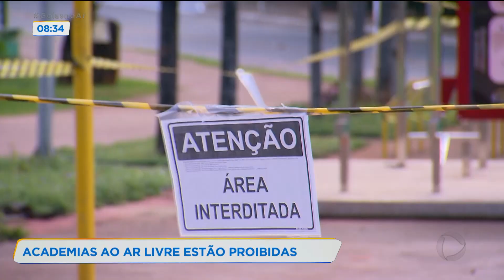ACADEMIAS AO AR LIVRE ESTÃO PROIBIDAS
Devido as aglomerações em parques públicos a prefeitura decidiu interditar as academias ao ar livre. A expectativa é que as recomendações de isolamento seja cumpridas da melhor forma possível.